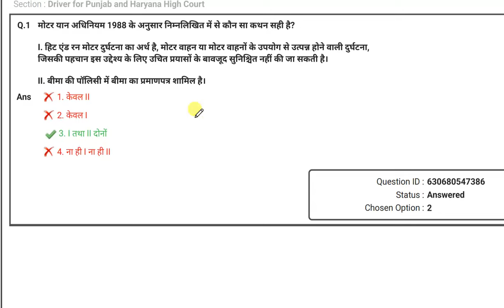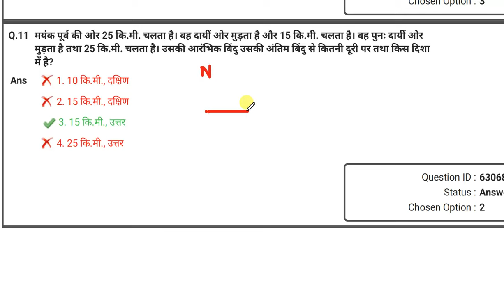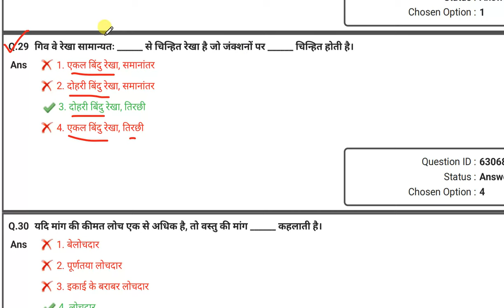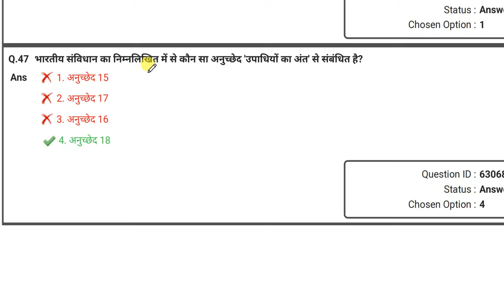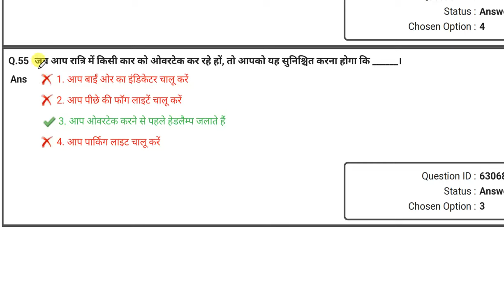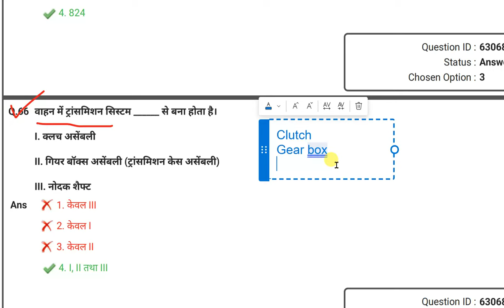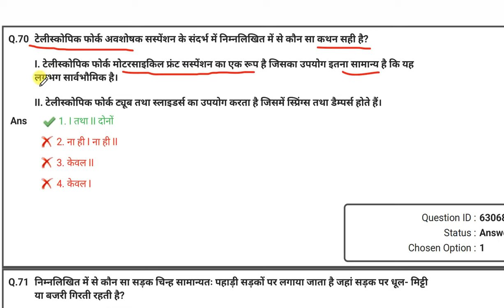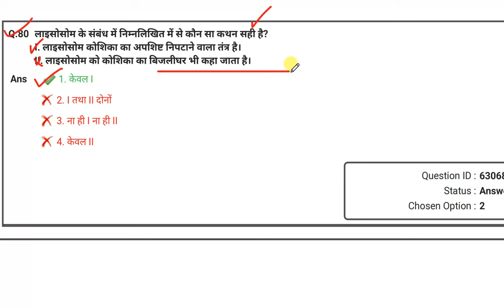Shift 2/Exam Held 14.01.2024 || High Court Chandigarh Driver Paper Solution || ITBP Driver ExamDate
Google Form Link For Cut Off Analysis
Google Form में अपना योगदान जरूर दें

Punjab Haryana High Court Driver Online Full Mock Test Direct Link